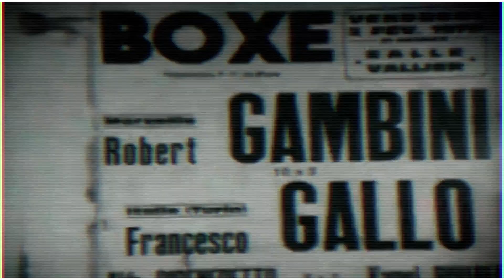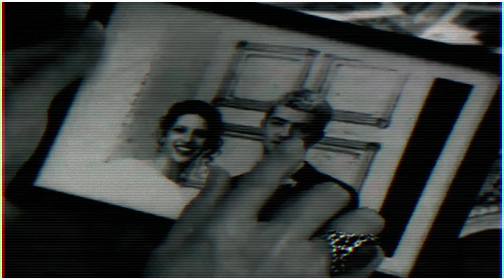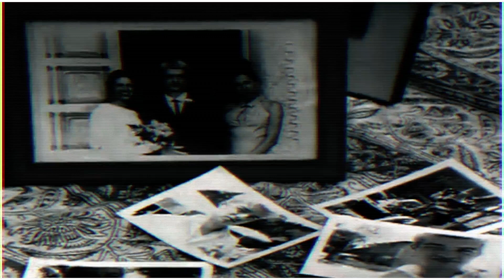Maxx - No More I Can't Stand It (Club Mix)